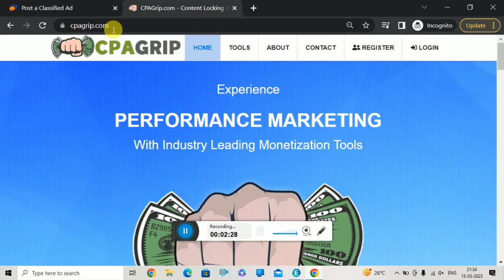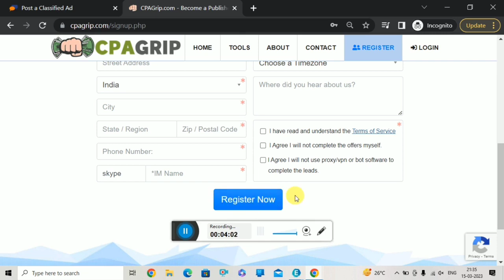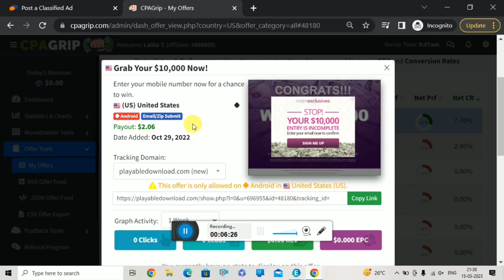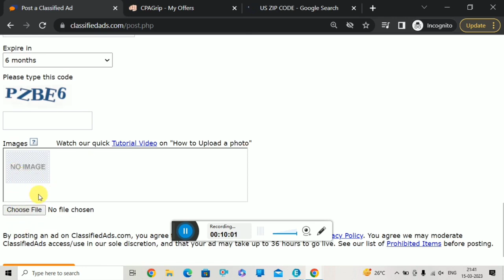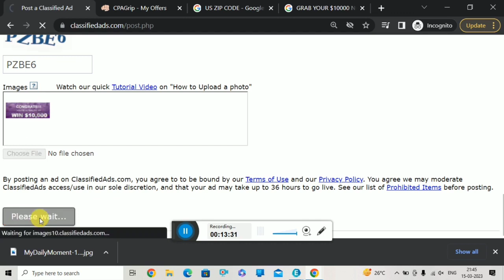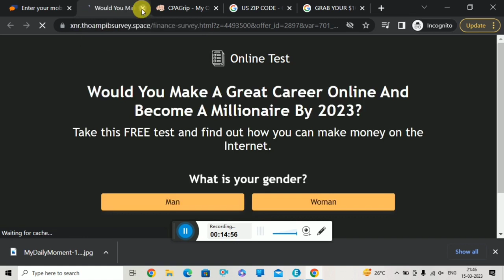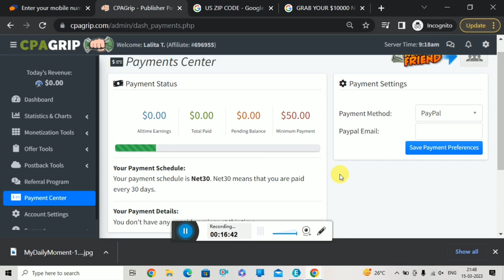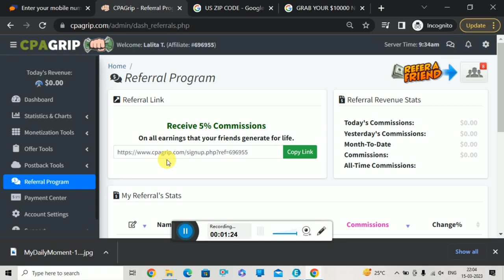Earn $2.00/Ad | Earn Money Online $10 A Day | How To Earn Money Online | Cpagrip | Digital Team